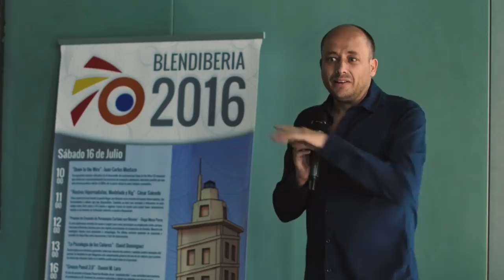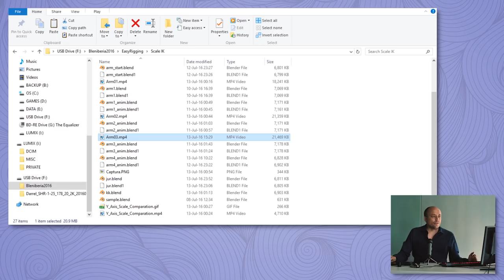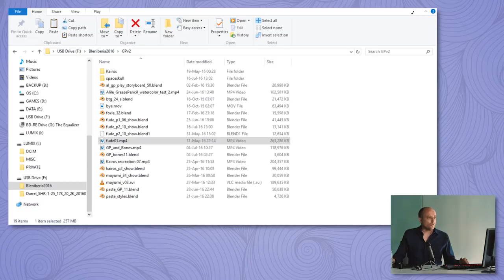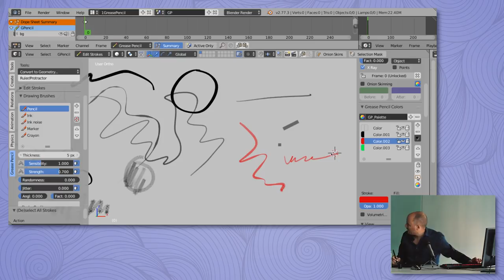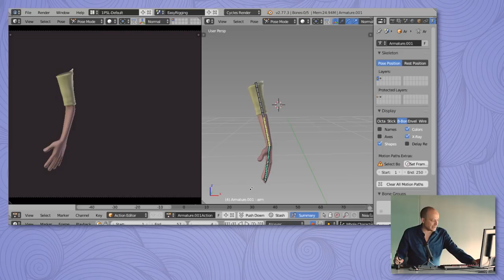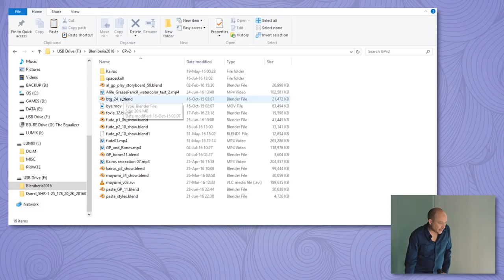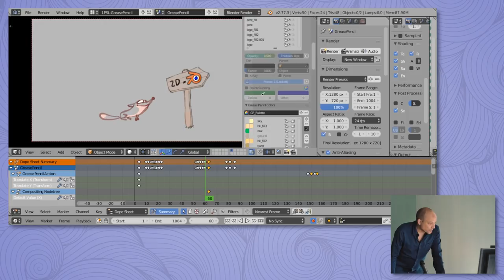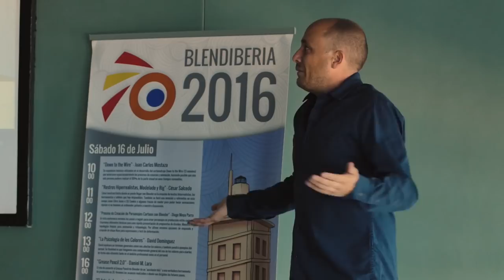Grease Pencil 2 0 - Daniel M. Lara (Blendiberia 2016)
Esta grabación pertenece a las conferencias celebradas durante la Blendiberia 2016.

El reto de convertir el Grease pencil de Blender de un "accidente feliz" a una verdadera herramienta de producción en 2D. Veremos los avances realizados y dónde van dirigidos los futuros pasos.

Web de Pepe School Land, la escuela de Daniel M. Lara